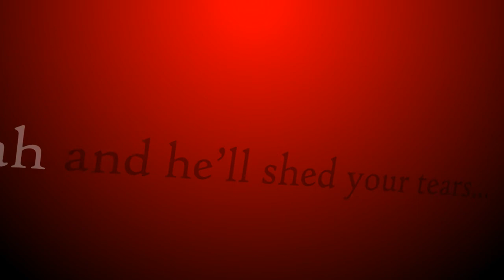Balance of Love and Fear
A little after effects typography from a little rough recording of a poem by Mohammad Ali Ismail.

Background Music (unfortunately kind of muffled) by Haider Janjua a.k.a. HAJ Productions